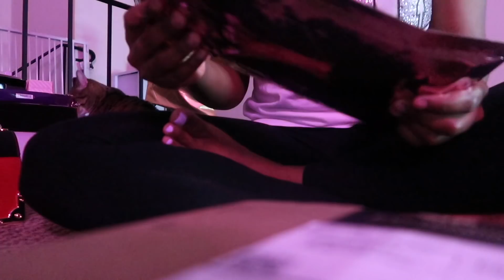VLOG#17 Getting My Bad Teeth Pulled, Iam Doing Nails Now!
X My SnapChat | FacesbyBmarie

❤P R O D U C T S | Briana Marie

F I L M I N G | Cannon Umbrella light & Ring Light
M U S I C | NONe
                         FAQ|
Am I A Self taught MUA OR Certified| Self Taught
Where Do I Live | Chicago